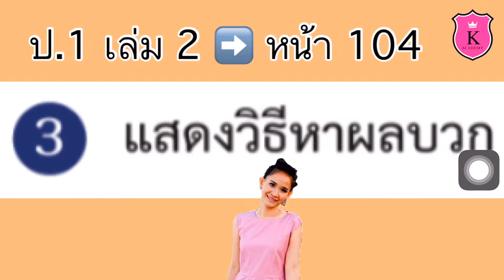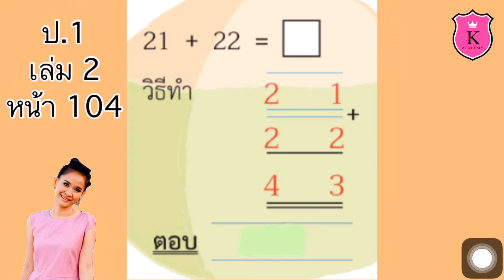คณิตศาสตร์ ป.1 เล่ม 2 หน้า 104 การบวกที่ผลบวกไม่เกิน 100 การหาผลบวกโดยการตั้งบวกไม่มีการทด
การบวกที่ผลบวกไม่เกิน 100
การหาผลบวกโดยการตั้งบวกไม่มีการทด